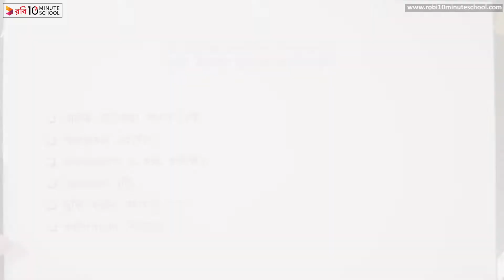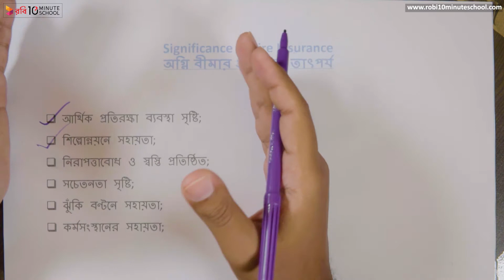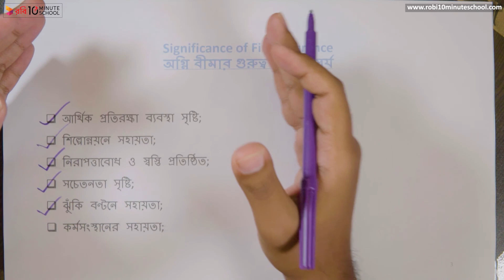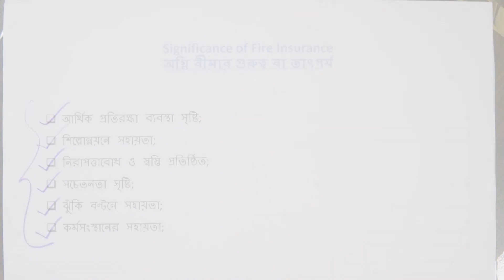১৩.০২. অধ্যায় ১৩ : অগ্নি বিমা - অগ্নি বিমার গুরুত্ব বা তাৎপর্য [HSC]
Instructor Name:  Shaikh Mustavi Rahman Raiyan

10 Minute School এর সাথে শেখা কখনও থামিও না, যেখানে তুমি পাবে ভিডিও টিউটোরিয়াল যা থেকে শিখে তুমি কুইজ দিয়ে নিজেকে যাচাই করে নিতে পারো, নিজের দক্ষতা বাড়ানোর জন্য পাবে অসাধারণ প্রশিক্ষক যারা তোমাকে নির্দেশনা দিবে। 10 Minute School এ তুমি পাবে লাইভ ক্লাস, ইন্টার্যাক্টিভ ভিডিও, ব্লগ, ডেভেলপমেন্ট সেকশন, স্মার্টবুক যার মাধ্যমে পুরো শিক্ষাগ্রহণ প্রক্রিয়াই হয়ে উঠবে আনন্দদায়ক এবং সকলে সুযোগ পাবে যাতে তারা শেখার, অনুশীলনের এবং উন্নতি করতে পারে।